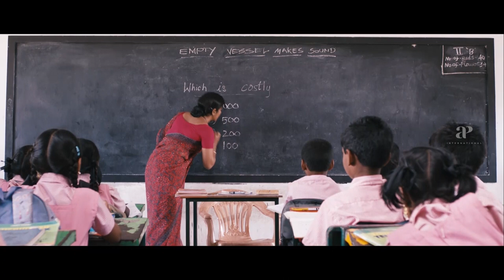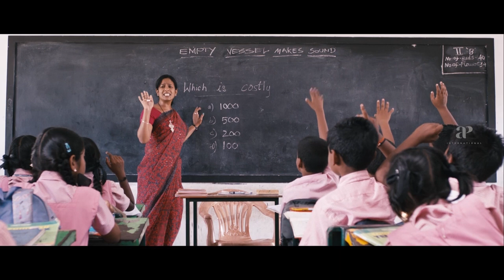Will Chellamma get her vodafone dog ? | Thanga Meenkal Movie Scenes | Ram | Sadhana | Shelly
Will Chellamma get her vodafone dog ? Thanga Meenkal is a 2013 Indian Tamil-language drama film directed by Ram. The story was written by Ram and his daughter Shri Sankara Gomathy Ram, with the former, besides, played the lead role as well alongside newcomers Sadhana and Shelly Kishore. The film is jointly produced by Gautham Vasudev Menon and J. Satish Kumar under the banners Photon Kathaas and JSK Film Corporation. 'Thanga Meengal' is a coming-of-age story of a father struggling to make ends meet, told through the eyes of his eight-year-old daughter. The film offers a critique of primary education in Tamil Nadu and makes poignant observations through social commentary.

Directed by : Ram
Screenplay by : Ram
Story by : Ram , Shri Sankara Gomathy Ram
Produced by : Gautham Vasudev Menon , Reshma Ghatala , Venkat Somasundaram
Starring : Ram , Sadhana , Shelly Kishore
Cinematography : Arbhindu Saaraa
Edited by : A. Sreekar Prasad